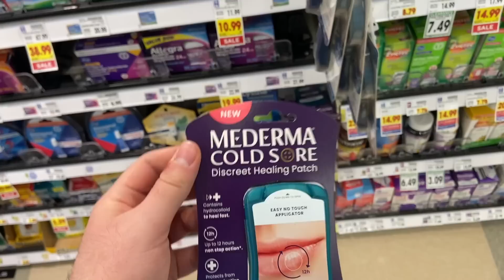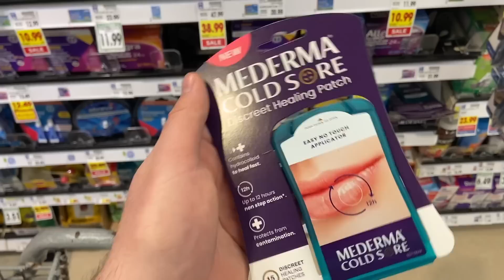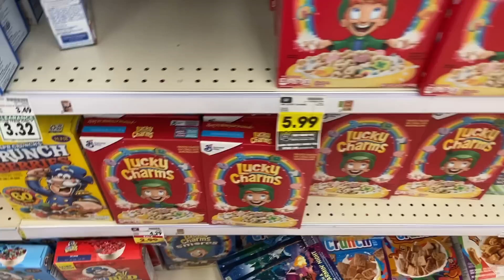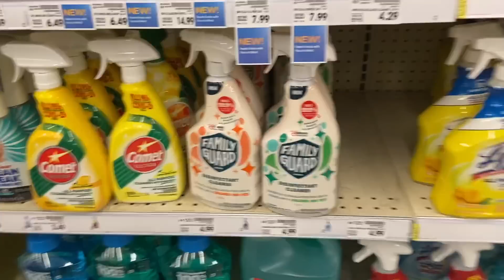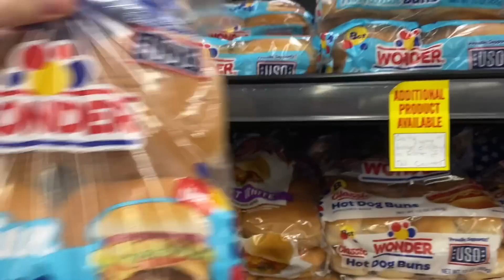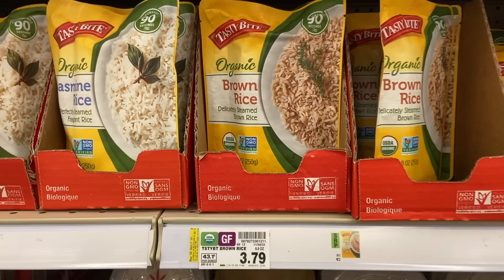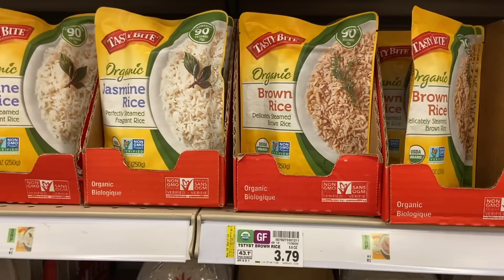MASSIVE MONEYMAKER DEAL AT KROGER ~ 13 HOT COUPONING DEALS! ~ MEGA EVENT CONTINUES ~ JUNE 2023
Ibotta Referral: AYJJJR
Fetch Referral: C1PNA
Shopkick Referral: WIN430308